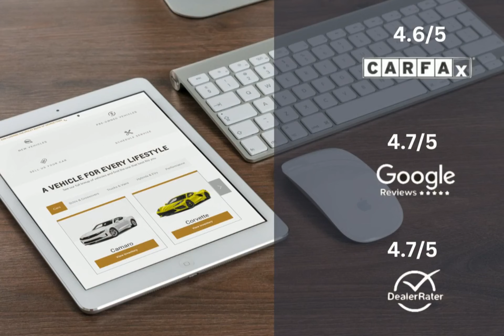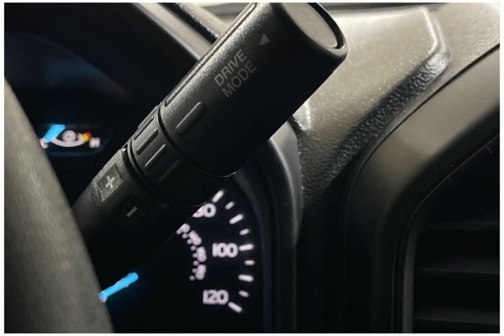2020 Ford F-150 XL Lexington Georgetown Nicholasville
2020 Ford F-150 XL  Dan Cummins of Georgetown is proudly serving our friends and neighbors in Lexington, Georgetown, and Nicholasville.